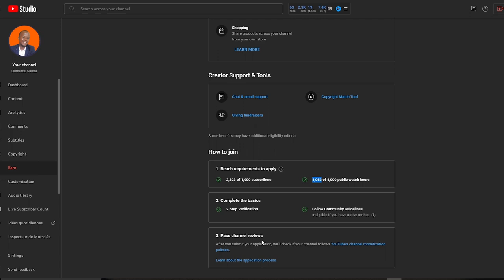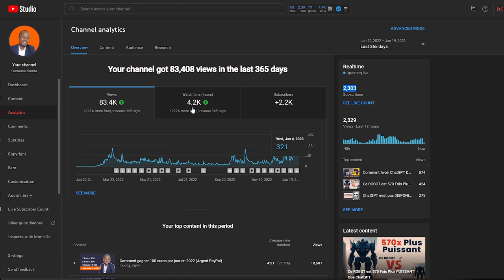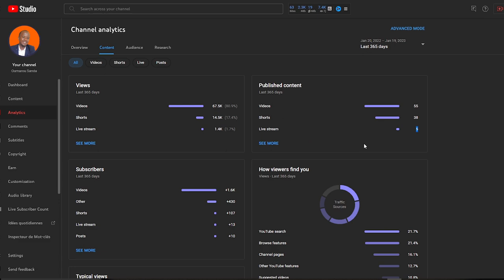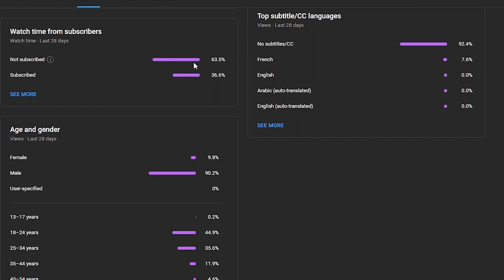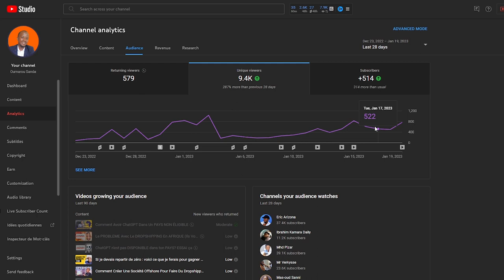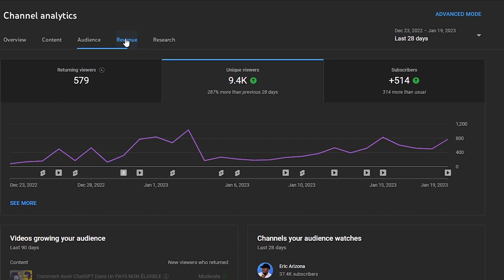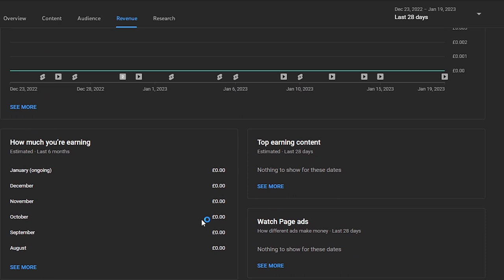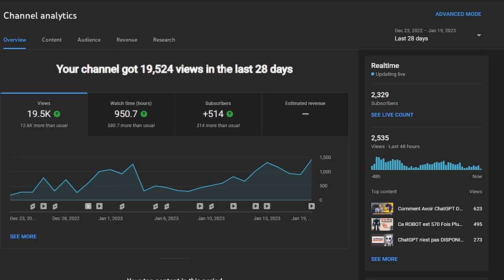Comment J'ai Atteint La Monétisation YouTube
Ma chaîne YouTube vient d'atteindre seuil de la monetisation YouTube. Dans cette vidéo je vous montre Comment j'ai fait et combien de temps ça m'a pris.